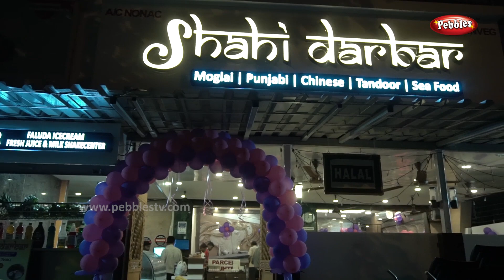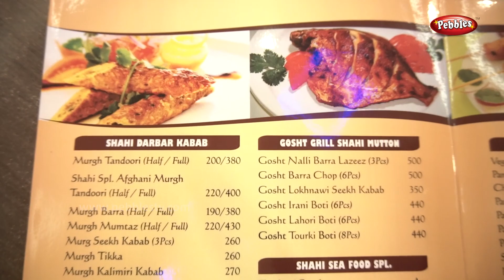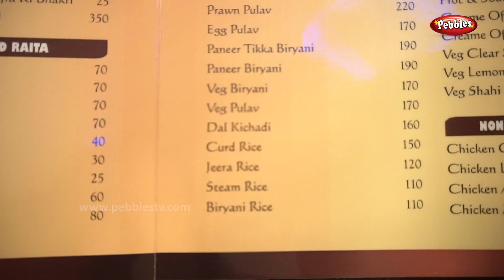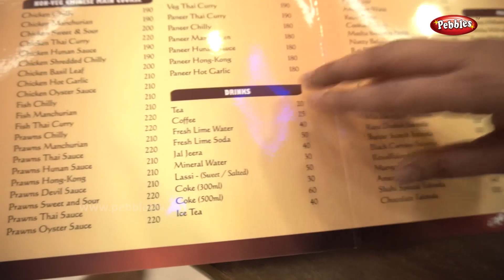Shahi Darbar | Best Veg And Non Veg Food Restaurant | Pebbles Food Kart